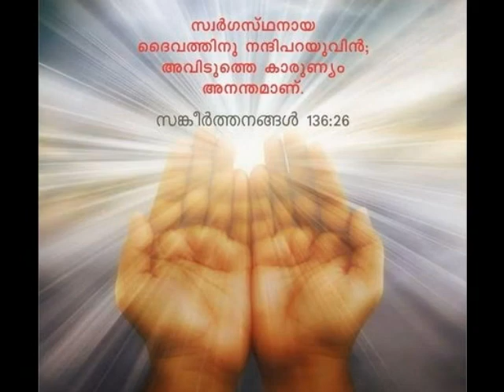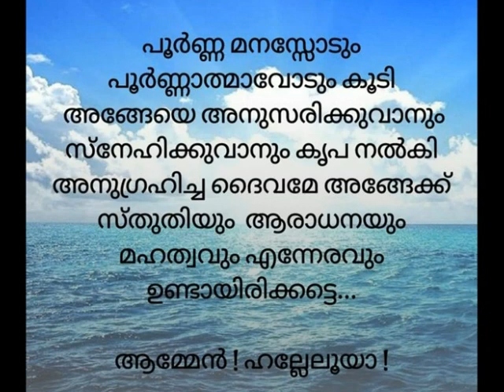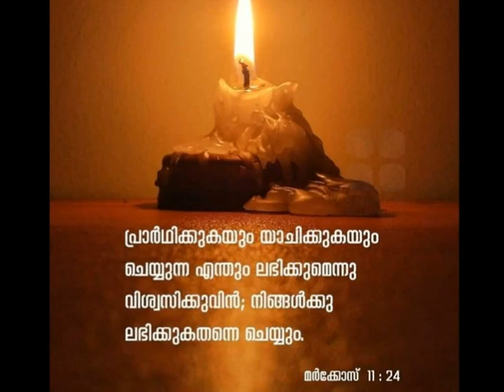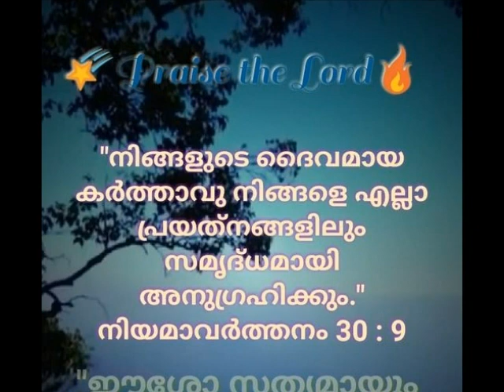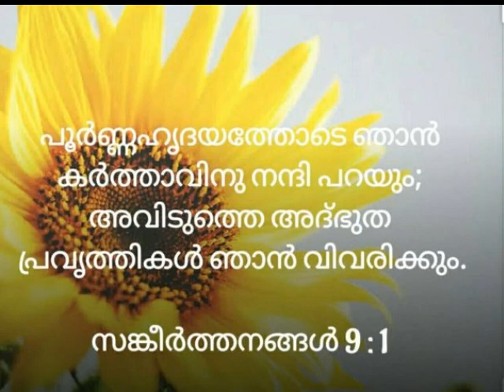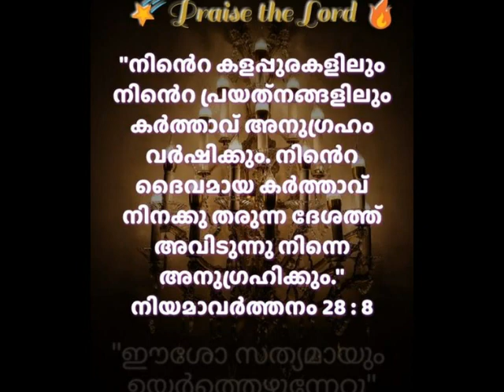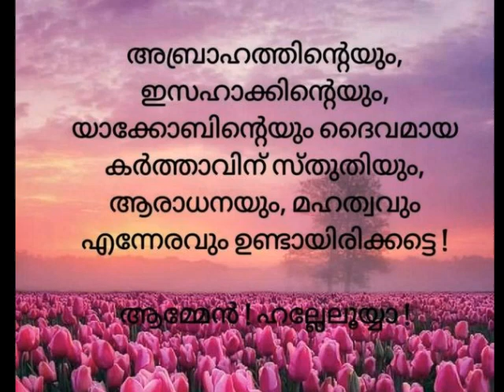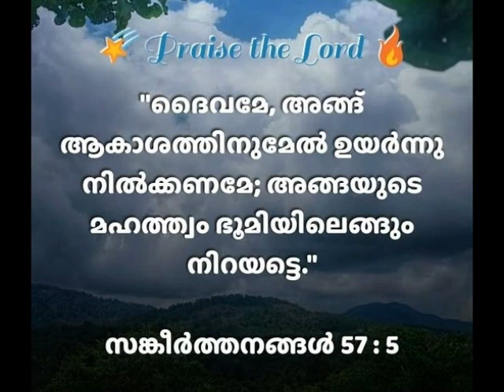Nanni Nanni Endaivame Christian Malayalam Song( I love You Jesus)